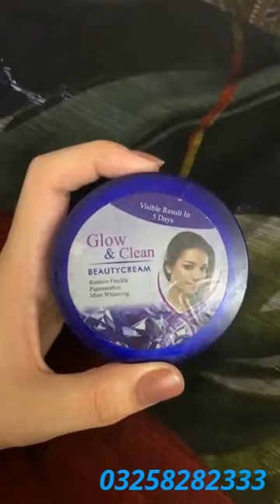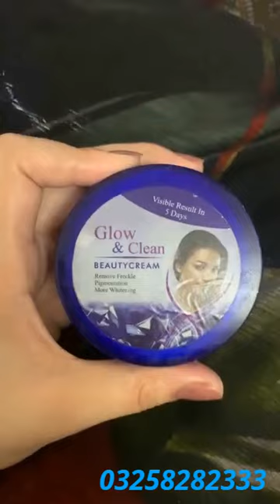Glow and clean beauty cream | best whitening cream in Pakistan | Esha Beauty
We’re here to help you find the best products for your skin, whatever your age or concern.
Welcoming all skin types into our family of natural and effective products.
You’re gonna love our skin